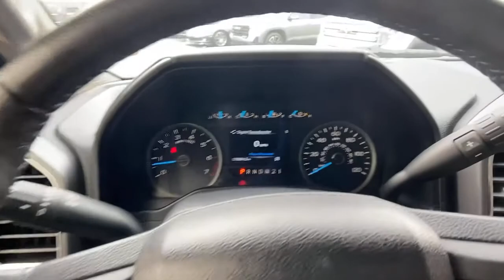2015 Ford F-150 Carrollton, Franklin, Atlanta, Marietta, Newnan, GA MG637B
Magnetic Metallic Used 2015 Ford F-150 available in Carrollton, Georgia at John Thornton Cadillac Buick GMC. Servicing the Franklin, Atlanta, Marietta, Newnan, GA.

Recent Arrival! CLEAN CARFAX NO ACCIDENTS REPORTED, ONE OWNER, REAR BACK UP CAMERA, BLUETOOTH HANDS FREE CELL PHONE, DEALERSHIP INSPECTED, DRIVER POWER SEAT, LOCAL TRADE, PLEASE CALL TODAY!!!. Thank you for considering this beautiful 2015 Ford F-150 XLT finished in stunning Magnetic Metallic with Medium Earth Gray w/Cloth 40/Console/40 Front Seats.brbrbrOdometer is 5534 miles below market average!brbrbr19/26 City/Highway MPGbrbrbrWe are your premier Carrollton, GA Cadillac dealership. John Thornton Cadillac Inc. Is family owned, and it is our goal to provide you with an excellent purchase and ownership experience. We also proudly serve Douglasville Cadillac customers. Whether you're searching for a new or used car near Douglasville or Bremen, researching financing options, or looking for a quick quote on a car, truck, or SUV, the friendly, yet professional staff at our Carrollton Cadillac dealership is ready to provide you with all the help you need. We are proud to serve Bremen Cadillac customers. We have served as your premier Cadillac dealer for the entire West Georgia area for over 45 years.brbrAwards:br  * NACTOY 2015 North American Truck of the Year   * Green Car Journal 2015 Green Car Technology Award   * 2015 KBB.com Brand Image AwardsbrBased on 2017 EPA mileage ratings. Use for comparison purposes only. Your mileage will vary depending on how you drive and maintain your vehicle, driving conditions and other factors.